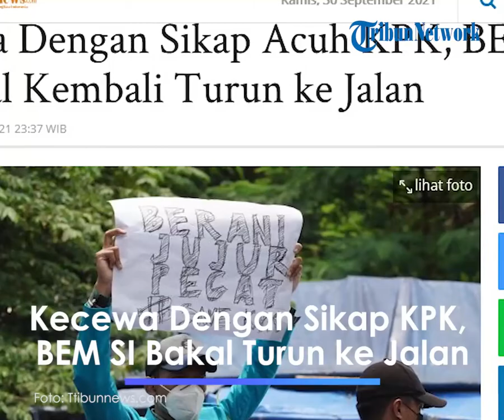Kecewa Dengan Sikap KPK, BEM SI Bakal Turun ke Jalan Dengan Masaa yang lebih Besar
TRIBUN-VIDEO.COM, JAKARTA - Koordinator Pusat BEM SI Nofrian Fadil Akbar menegaskan pihaknya berjanji akan kembali turun ke jalan dengan massa yang lebih besar dan akan mengkonsolidasikan lebih masif lagi kampus-kampus untuk turun ke jalan.

Bukan tanpa sebab, aksi itu akan dilakukan imbas kekecewaan mahasiswa terhadap KPK yang acuh pada penyampaian aspirasi mereka.

"Ini sebagai bentuk kekecewaan terhadap aparat yang menghalangi aksi maupun pihak KPK yang acuh terhadap massa aksi," ujar Nofrian, dalam konferensi pers di Kampus Universitas Negeri Jakarta, Rabu (29/9/2021).

Seperti diketahui, aliansi BEM Seluruh Indonesia melakukan aksi nasional Selamatkan KPK di depan gedung Merah Putih KPK pada Senin (27/9) kemarin.

Massa aksi BEM SI menuntut Ketua KPK Firli Bahuri agar segera mencabut SK 652 dan SK Pimpinan KPK tentang Pemberhentian 57 Pegawai KPK yang dikeluarkan pada tanggal 13 September 2021.

Nofrian menilai pemberhentian 57 pegawai KPK yang berdasarkan Tes Wawasan Kebangsaan (TWK) cacat formil serta terindikasi adanya unsur pelecehan seksual, rasisme serta mengganggu hak privasi dalam beragama.

“Kami melihat Tes Wawasan Kebangsaan ini menjadi alat penyingkiran pegawai KPK serta upaya pelemahan pemberantasan korupsi secara massif dan sistematis," katanya.

"Karena hal tersebut kami mendesak agar Presiden bertanggungjawab serta menuntut Ketua KPK Firli Bahuri untuk mundur karena telah gagal dalam menjaga integritas dan marwah KPK dalam pemberantasan korupsi," imbuhnya.

Aliansi BEM SI, kata dia, juga menuntut agar KPK menjaga semangat pemberantasan korupsi berupa penuntasan secara adli dan transparan, terutama penyelesaian kasus-kasus yang saat ini sedang terjadi.

"Seperti kasus Bantuan Sosial (Bansos), Benih Lobster, Suap Ditjen Pajak serta penuntasan kasus seperti penangkapan Harun Masiku dalam kasus Suap KPU dan BLBI," katanya.

Selain itu, Nofrian mengatakan BEM SI kecewa pula pada pihak Kepolisian karena telah menghalangi aksi dengan melakukan blokade sejauh 200 meter dari Gedung Merah Putih KPK.

Padahal sejatinya aksi mereka kala itu akan dilakukan di depan Gedung Merah Putih KPK.

"Kami juga menyayangkan sikap pihak KPK yang tidak menemui pihak massa aksi BEM SI, baik Ketua KPK yang mendadak beralasan sedang kunjungan kerja ke Jambi, maupun perwakilan KPK lainnya," ujarnya.

Artikel ini telah tayang di Tribunnews.com dengan judul Kecewa Dengan Sikap Acuh KPK, BEM SI Bakal Kembali Turun ke Jalan,
Penulis: Vincentius Jyestha Candraditya